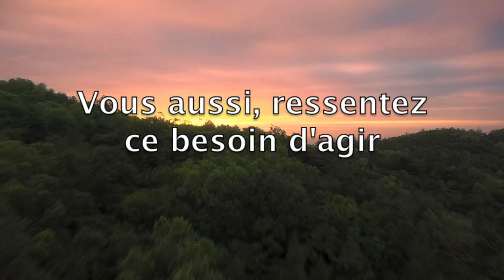DE L'AIR, DE L'AIR, DE L'AIR : en route pour la COP24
Film de sensibilisation : Voyage scolaire du module optionnel Action Communication, collège Claude Bernard (Le Grand-Quevilly) autour du réchauffement climatique en Pologne pour assister à la COP 24